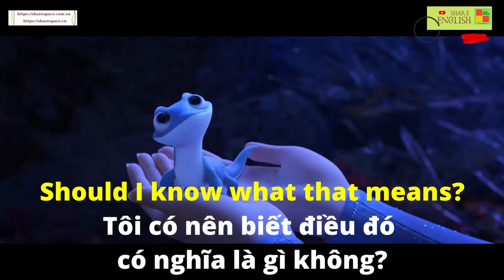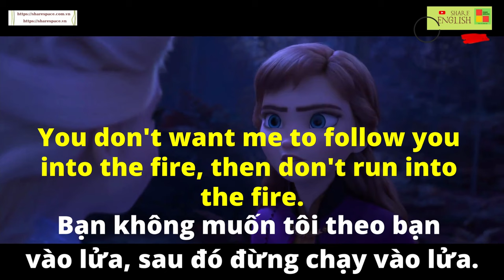Cải thiện tiếng anh qua các đoạn phim hoạt hình - Nữ hoàng băng giá